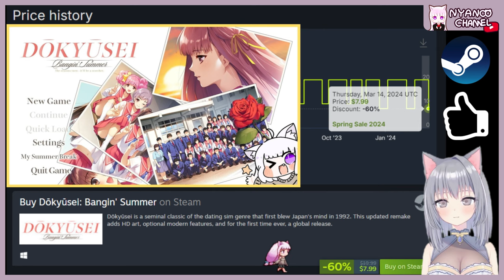Steam Spring Sale? Nyanco-chan's Curated Collection of Unprecedented Discounts on Anime Games!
00:00 Steam Spring Sale!

Nyanco's Comments : Hey hey, Nyanco family! 🐾✨ Awww, guess what's just popped up? The Steam Spring Sale is here, nyaa~ 🌸

What magical, meow-tastic treasures has your Nyanco Channel team scouted for you this time? Let’s get a purr-fect drumroll, please... brrrr 🥁 Yesss, nyaa! We’ve leapt and pounced through the Steam store and come back with the most paw-some list of anime games with cat ears! These games are not just any games; they’re the kind that make you go 'Nyaa~!' 😻 with their super kawaii discounts.

00:06 Adorable Crush
00:12 Autra: Cards
00:16 Beautiful Mystic Defenders
00:22 Bound by Love
00:27 Chevalier Historie
00:32 DARK OF CHROE
00:37 Demon Sword: Incubus
00:42 Dōkyūsei: Bangin' Summer
00:47 Escalation!
00:52 Loop Queen-Escape Dungeon 3
00:57 Glory & Miserable Survivors DX
01:02 HimeYoku: A Sacrifice of Lust and Grace
01:07 Kaiju Princess
01:12 Magical Girl Celesphonia
01:17 Miss Neko 3
01:22 My Yandere Sister loves me too much!
01:27 Nyanco Impact DLC (ฅ'ω'ฅ)
01:32 Omega Labyrinth Life
01:37 Parasitic Evil
01:42 Scarlet Maiden
01:47 Spooky Starlets: Movie Monsters
01:52 SpunkStock: Music Festival
01:57 Summer Memories
02:02 Tamer Vale
02:07 Tower and Sword of Succubus
02:12 Trap Shrine
02:17 Valhalla：Awakening of Valkyrie
02:22 Yokai Art: Night Parade of One Hundred Demons
02:27 Yusetsu

Don't miss out, my fabulous feline friends! For all the furry details 📝, hop over to our YouTube channel or click-click with your cute paws 🐾 on the links below to our reviews. It’s like a catnip-filled paradise of fun waiting for you this spring sale.

I'm purring with excitement hoping you snag all your dream games 🎮. Seriously, it's going to be absolutely paw-some. A huge, fluffy thank you 🙏 from the bottom of my heart for all the support and love you shower on us. Stay meow-velous, and happy gaming! 😽💖